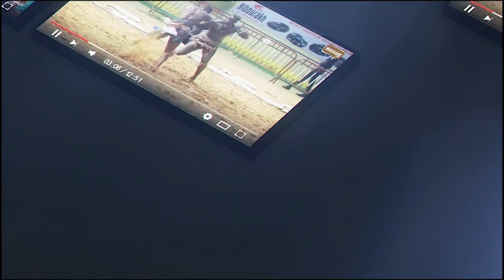Revivez l'ambiance de fou á l'open presse de Imposé en integralité avec Serigne Ndiaye 2